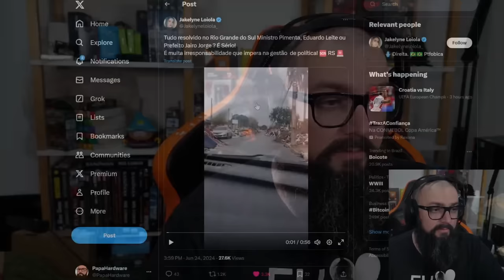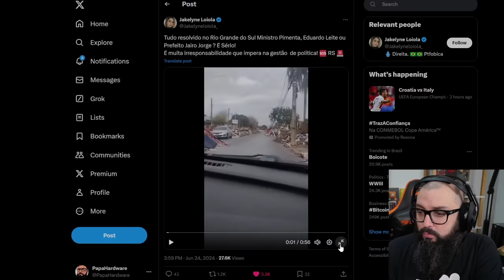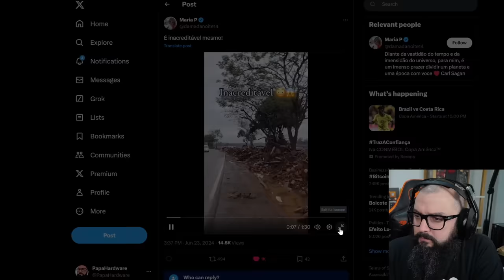Situação do Rio Grande Do Sul !